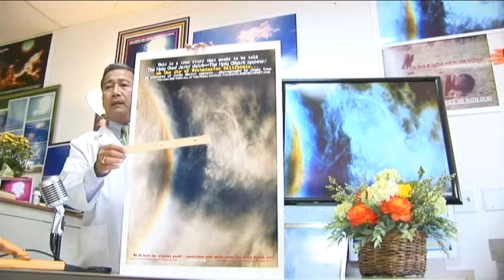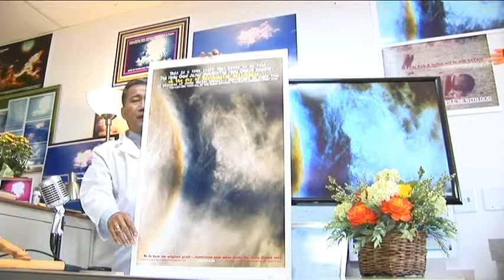DUC ME LAM PHEP LA TAI NOI DAY:13382 GOLDENWEST ST,SUITE 112,WESTMINSTER,CA 92683,VNA57.3